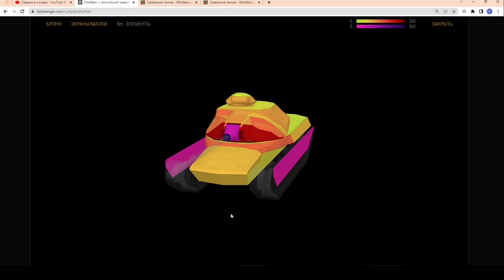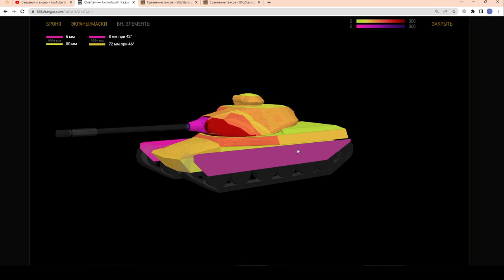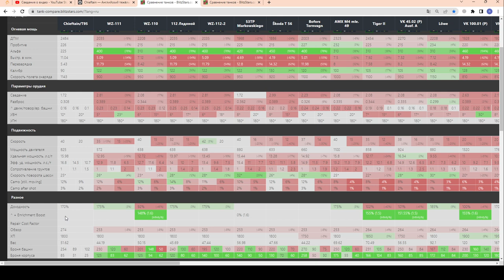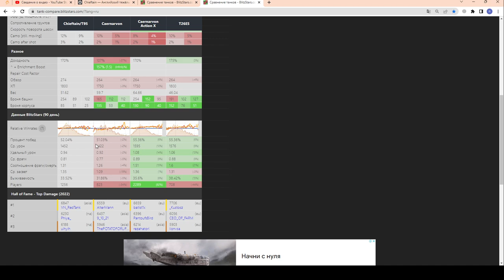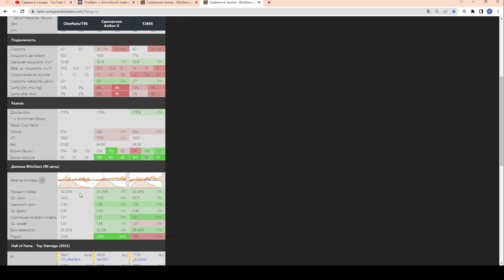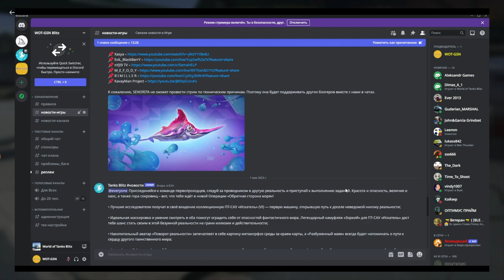Сhieftain/t95 - ЧЕСТНЫЙ ОБЗОР! Купил в наборе с Lorraine 40 t и Т-2020 в wot Blitz 2023 | WOT-GSN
ПОДДЕРЖИ АВТОРА!